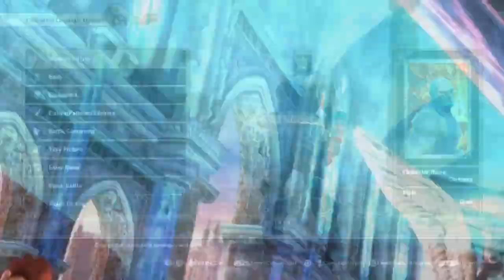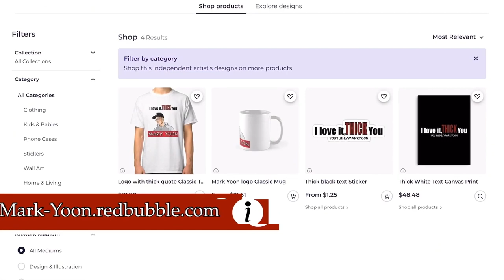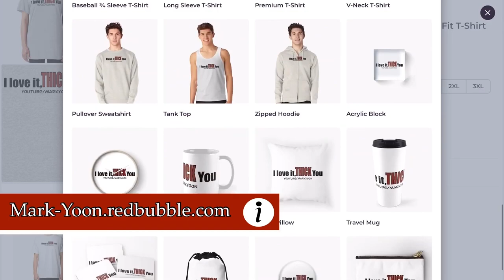If This is True... it's a Game Changer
This video is about Hwang Seong Gyeong and Hong Yunseong both being in Soul Calibur 6. The game's data files show that the possibility for both characters to be together since the arcade version of Soul Calibur 3. Let's discuss.

MERCH NOW AVAILABLE!